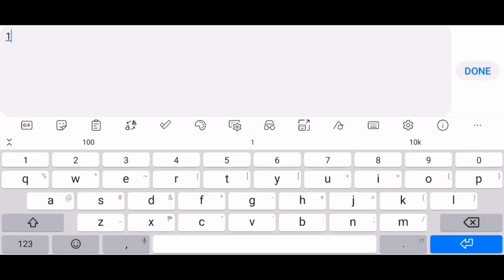BIGGEST BOOST 2022. 500BILLION BR BOOST. Legacy Of Discord - Furious Wings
Thanks for choosing this channel to boost you and guide you overfly⚜️⚜️⚜️🍻
Stay safe and enjoy the game... 💪💪💪

CLICK THESE LINKS FOR DUMMY MAKER
THIS IS MY PERSONAL CONTACTS👇👇

S1GAME CHEAPER RECHARGE
CHEAPER DIAMONDS
FAST✔️
SAFE✔️
NO BAN✔️
LEGIT✔️

5kDIAMONDS💎💎💎 = $33 / ₱1650
10kDIAMONDS💎💎💎 = $65 / ₱3250

Press like 👍
Makes me always motivate to create
Useful and helpful videos
Thanks...

Enjoy and More powers to come...

ALL NCS MUSIC/NEFFEX MUSIC